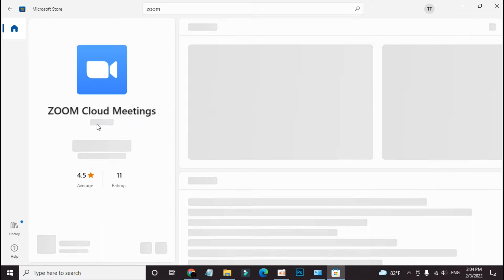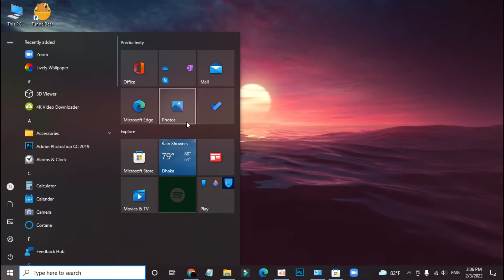How To Install Zoom On Laptop 2022 || install Zoom App On PC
How To Install Zoom On Laptop 2022
install Zoom App On PC 2022